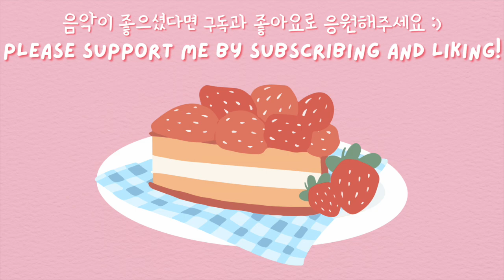안온한 우리의 밤🌙 (Present) : 귀여운 음악, 브이로그 음악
Tomorrow is my birthday!
It's the rainy season in Korea, but I'm going out with my husband.
We will eat delicious food, go to cafes, and go to exhibitions.
Yay it's exciting!😆